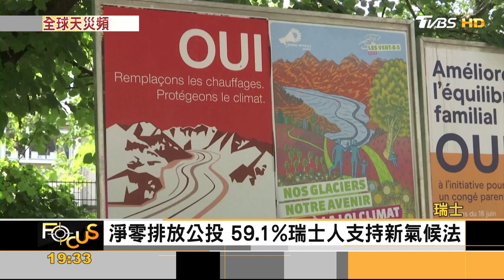西班牙水庫驚見「澡堂廢墟」 潟湖乾涸紅鶴危 ｜秦綾謙｜FOCUS全球新聞 20230619@tvbsfocus 1